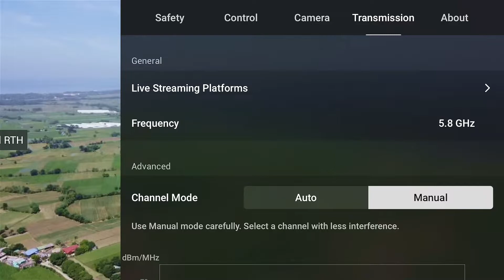DJI Mavic Mini1 2.5km Range Test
DJI Mavic Mini 2.5km Range Test @ 5.8Ghz with Yagi Antenna.